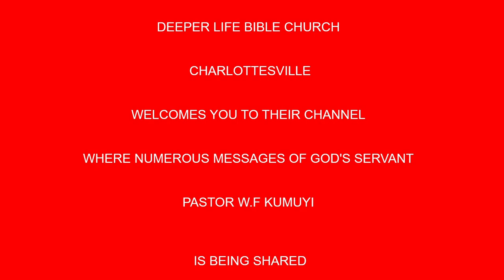Holiness unto the Lord BY PAS W F KUMUYI